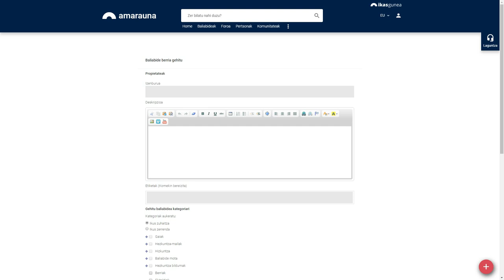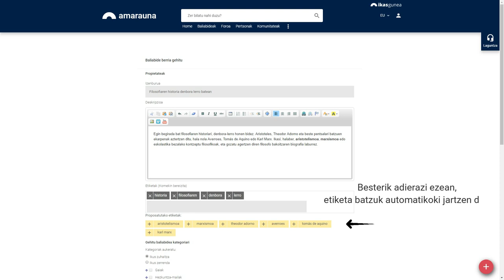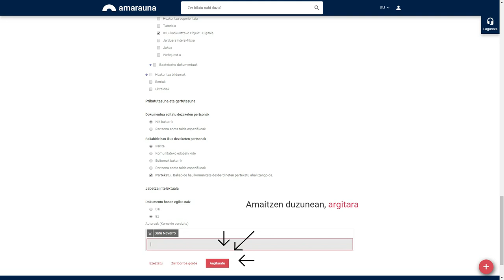Amarauna: nola argitaratu baliabide bat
Berritzegune Nagusia
Amarauna